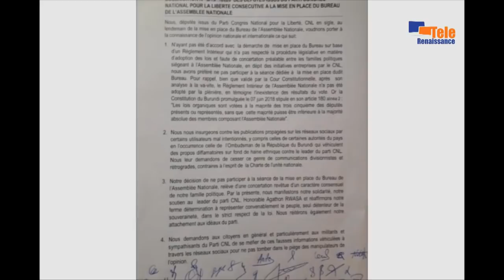AMAKURU YO KU WA 11.08.2020